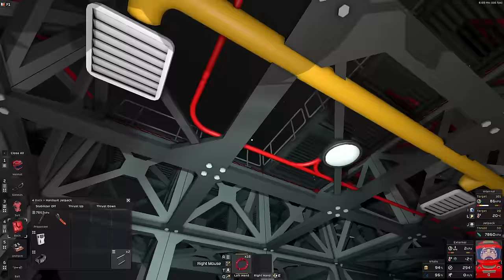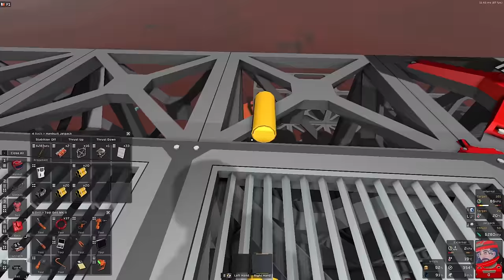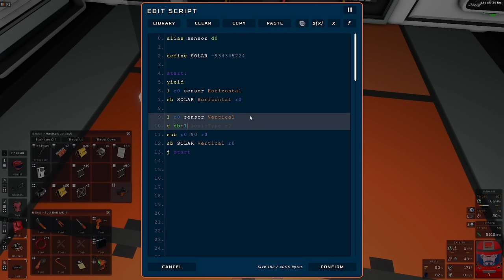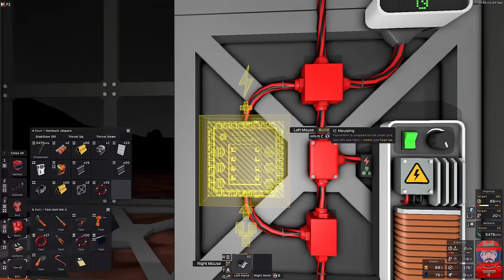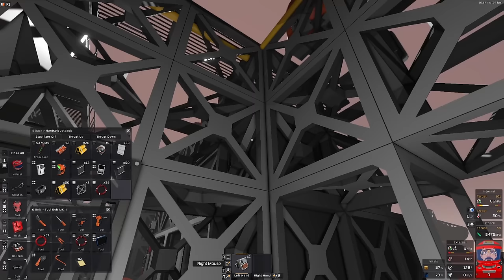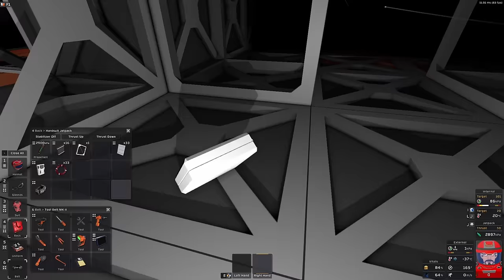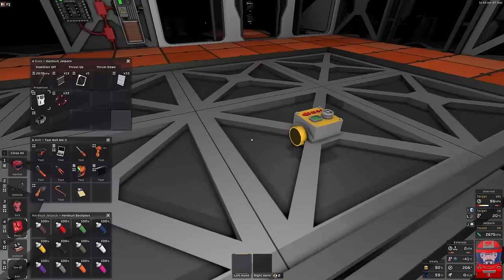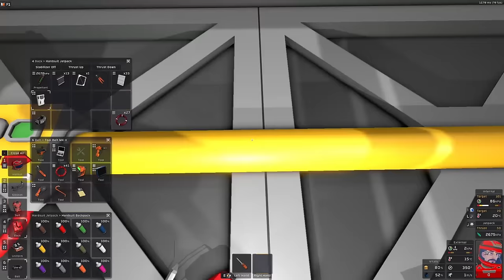Stationeers Let's play Mars 8 Pipe channels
With the printers in the new base, I guess that means I have officially moved in.  So breathing would be nice.  Time to build the gas hasvester.